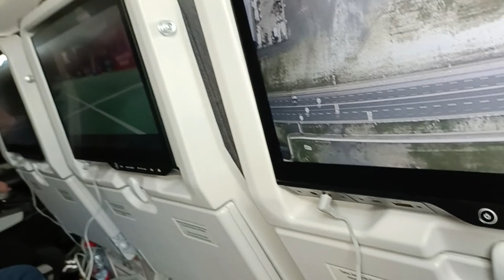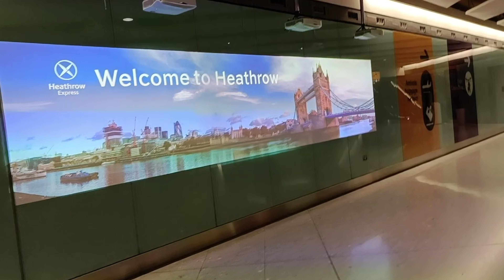Dubai to London trip by Turkish Airlines 2024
@amrit189 Hello, guys. As you know, we are heading towards London from Dubai. It's going to be 2 weeks vacasian, and we will cover London and few countries of Europe. This is a family Trip.
You need to watch the whole series to see where we are going in Europe and how we enjoy. I'm sure there's a lot to see. Do watch the whole series to get glimpse of London and Europe.